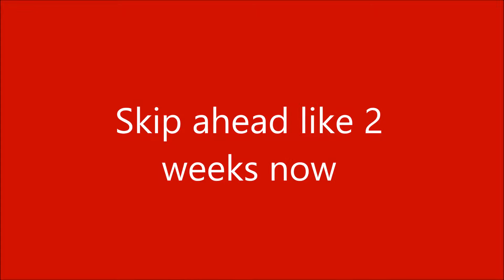Normal Vlog 3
A recap of the past month that I haven't been vloging. Watch it to see what I've been up to!